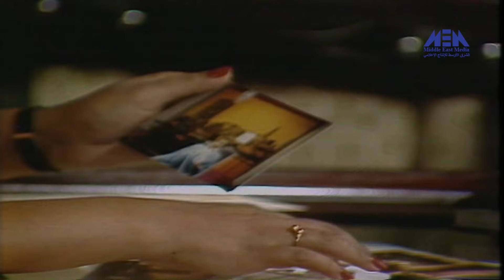مسلسل ( مثلث الحب ) حلقة 02